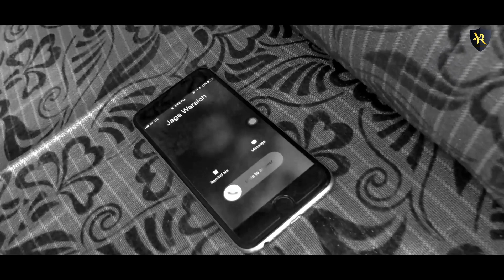Mera Ki kasoor-Ranjit Bawa Ft.YDR Team | Short Film | Latest Punjabi Movie 2020 | Guhle aale Jatt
Yaaran De Rakaat presents: Mera Ki kasoor-Ranjit Bawa Ft.YDR Team | Short Film | New Punjabi Movie 2020 | Yaaran De Rakaat

Story & Directed by Sharan Guraya
Written by RBrand Grewal
Editing - Sharan Guraya & Chander Grewal
Featuring - Sharan Guraya Jashan Sandhu, Yaad Waraich, Aarman Virk, Kawar Thind & Davinder Waraich
Promotion- YDR Media
Location- Guhla(Cheeka)
Publicity Design- Sharan Guraya
Song - Mera ki Kasoor by Ranjit Bawa & Nakhro by Khan Bhani

punjabi songs
punjabi gane punjabi gane punjabi gane
new punjabi song
video punjabi gane punjabi gane
new punjabi gane
latest punjabi songs
punjabi music
punjabi music videos
new punjabi movie song 2018
latest punjabi movie songs
punjabi music dj song
punjab full movie
punjabi full movie
new punjabi full movie
new video song
punjabi films 2019 full movie
punjabi movies 2020 full movie
new punjabi full movies
latest punjabi movies
panjabi movie
punjabi new movies
punjabi film
panjabi song
punjabi new song punjabi video
punjabi gana punjabiLatest Punjabi Movies 2020